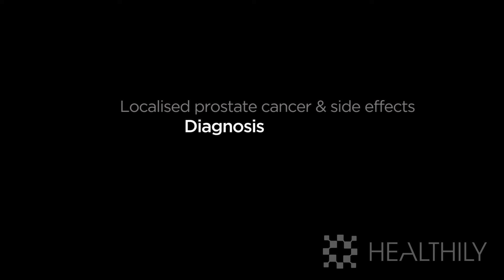Prostate Cancer - Diagnosis (video)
In this 'Speaking From Experience' video clip, participants discuss the events that led to them being tested for prostate cancer, whether that was regular PSA testing or in response to a GP recommendation.